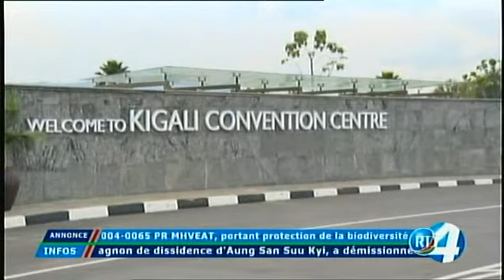RTD : Edition de 15h du 21/03/2018